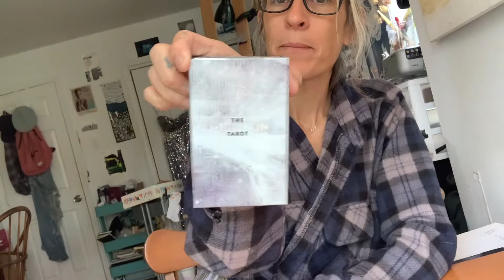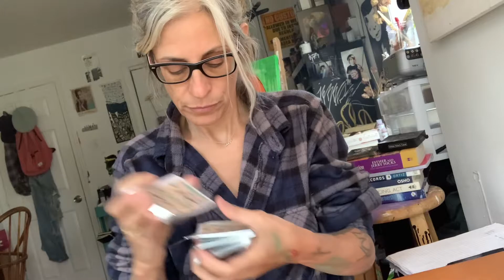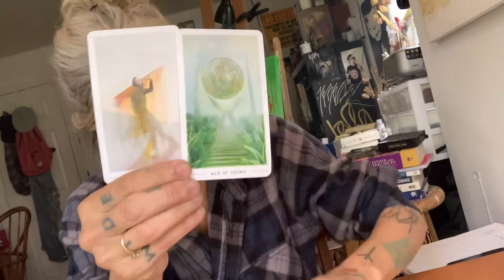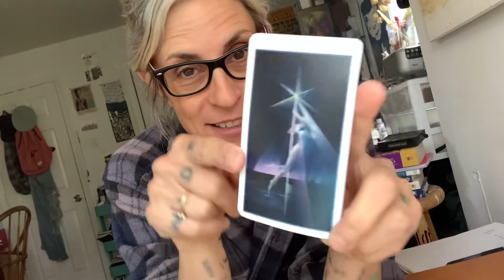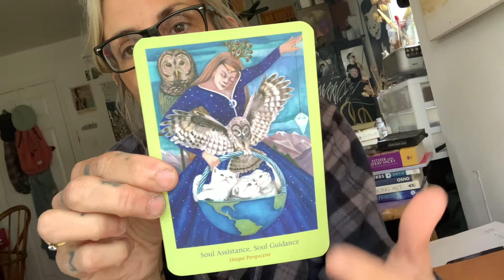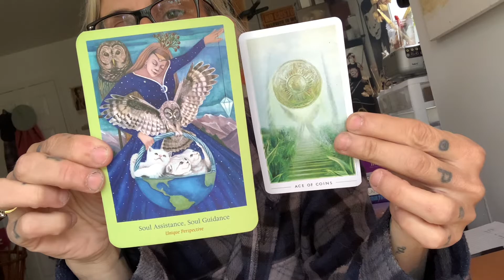CANCER- LETTING YOURSELF BE ILLUMINATED- GENERAL READING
General reading for the Cancer Collective

DECKS USED:
The LightSeer’s Tarot- Chris-Ann
The Tarot of Mystical Moments- Catrin Welz-Stein
The Field Tarot- Hannah Elizabeth Fofana